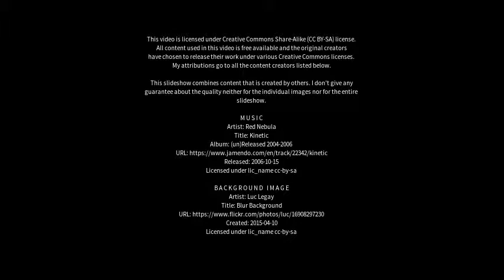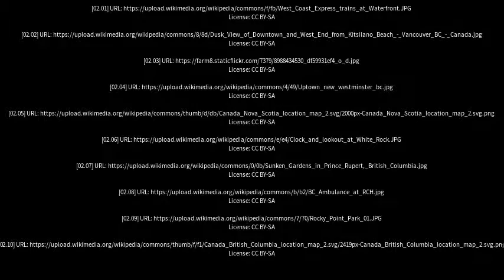Best places to visit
Best places to visit - Port Moody (Canada) Best places to visit - Slideshows from all over the world - City trips, nature pictures, etc.